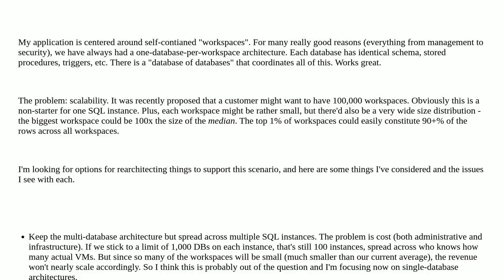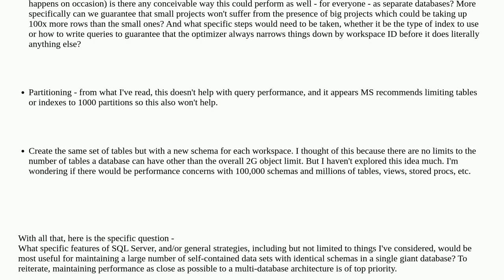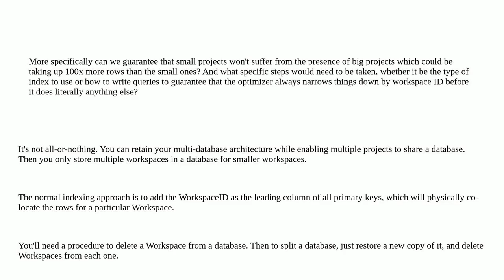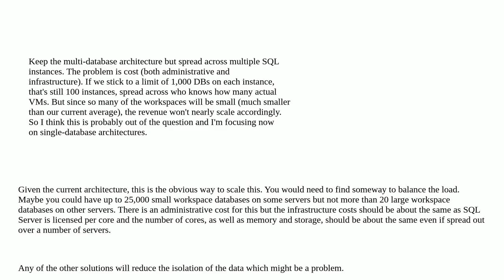Dba: Scaling from Multiple Database to Single Database Architecture in SQL Server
Scaling from Multiple Database to Single Database Architecture in SQL Server

A special thanks goes out to the community

  sql-server scalability multi-tenant multiple-database